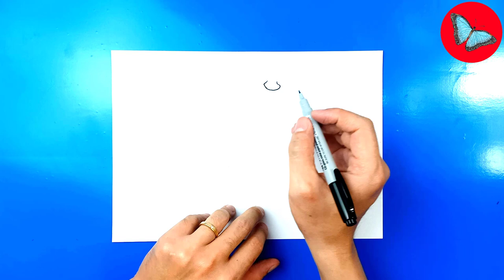How To Draw Ultimate Spider Monkey From Ben 10 | Drawing Animals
Learn
How To Draw Ultimate Spider Monkey From Ben 10